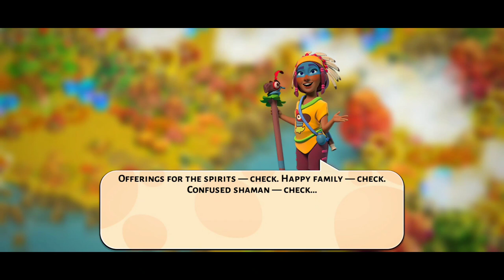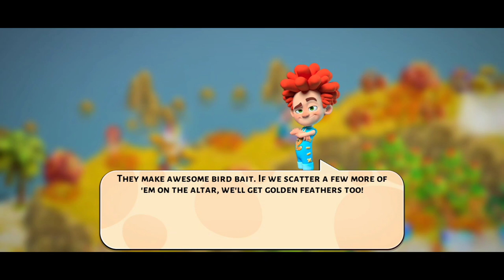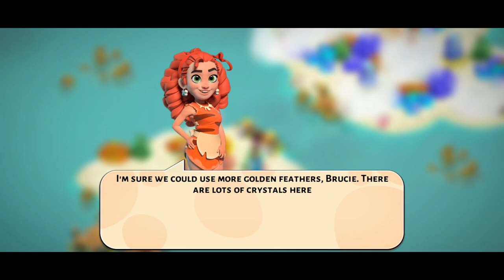Magpie Island | Family Island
A walkthrough for Magpie Island with the recent update! This walkthrough shows off a refreshed event. Enjoy!

Chapters:
0:00 Intro
0:35 Arrival to Magpie Island
1:05 Leaderboard Quests
3:40 Fix First Scarecrow
4:20 Gather Kidney Beans and Pumpkin
5:55 Stone Bridge
7:15 Examine the Apple Tree
9:20 Broken Stairs
9:55 Craft Golden Feathers
11:25 Amethyst Rock
12:05 Broken Stairs
13:00 Collect the Pink Gift!
13:05 Arrival to Crystal Island
14:35 Bridge
15:50 Return to Magpie Island
16:00 Gate
18:00 Fix Second Scarecrow
18:15 Stone Bridge
19:50 Fix Third Scarecrow
20:35 Stone Bridge
21:40 Lifting Plate
23:40 Fix Fourth Scarecrow
24:15 Stone Bridge
25:15 Gate
26:25 Gate
28:05 Return to Crystal Island
28:10 Right Bridge
29:10 Bridge
30:10 Bridge
32:00 Broken Stairs
32:10 Break the Pink Crystal
34:55 Examine the Cave
35:35 Mysterious Gate
37:00 Lifting Plate
37:20 Center Bridge
38:15 Bridge
40:50 Lifting Plate
41:35 Broken Stairs
42:15 Gate
44:55 Destroyed Frost Gate
47:15 Left Bridge
47:50 Lifting Plate
48:35 Bridge
49:10 Lifting Plate
49:30 Bridge
51:00 Broken Stairs
52:00 Examine the Elderglow Tree
52:25 Mysterious Gate
53:15 Completing Leaderboard Quests
54:40 Decors Set Up!
56:30 END